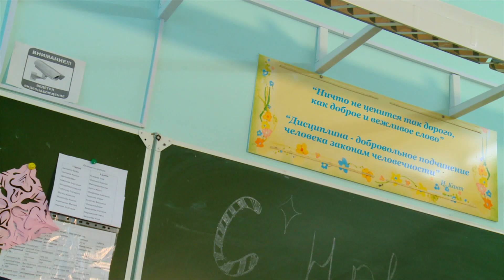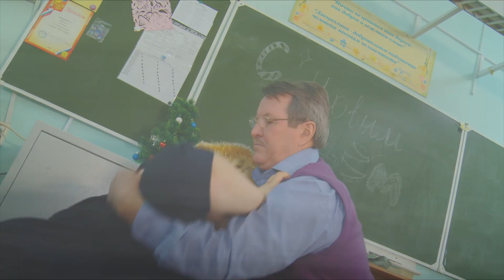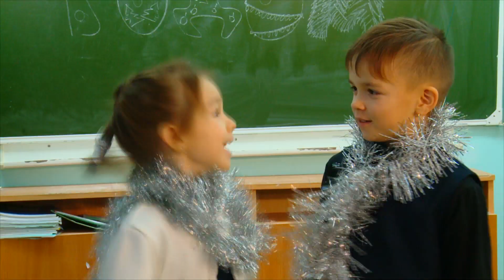Дракон в подарок учителю от Ромы и Дианы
Рома и Диана принесли в школу загадочную коробку, в которой сидел маленький дракон.